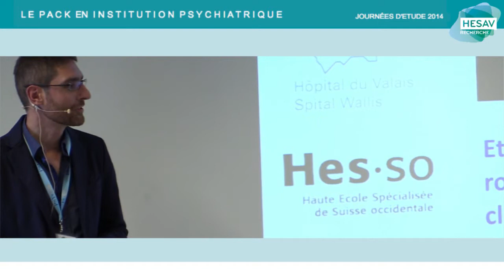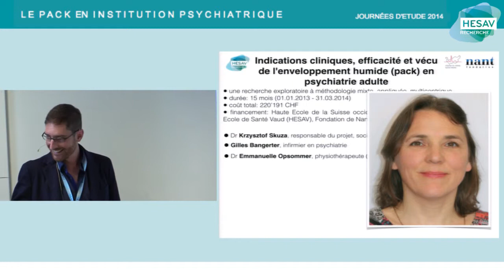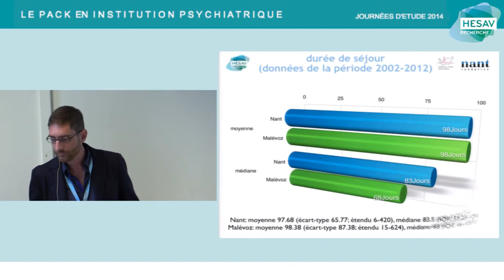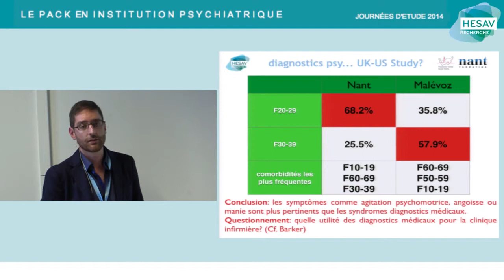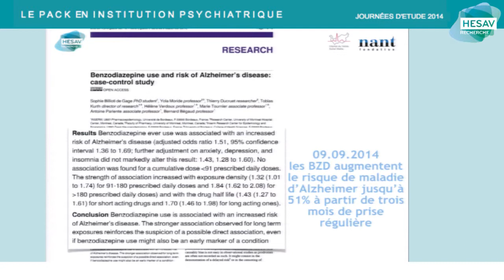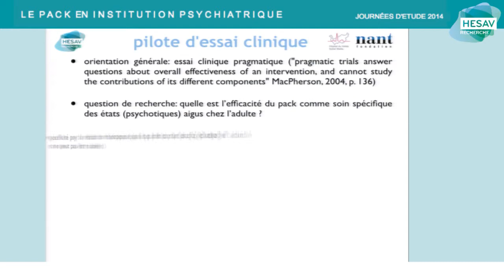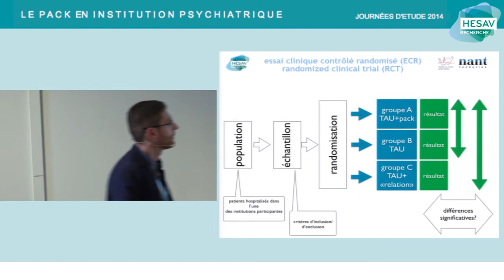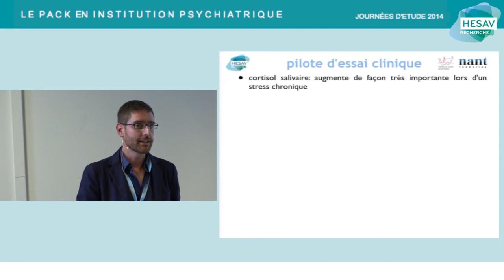Etats des Lieux de la Clinique de Packs en Suisse Romande et...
"Etats des Lieux de la Clinique de Packs en Suisse Romande et pistes pour une étude de l’efficacité clinique" - Dr. Krzysztof Skuza, psychosociologue, professeur HES-SO

Journée d'étude 2014 : Le pack en Institution Psychiatrique